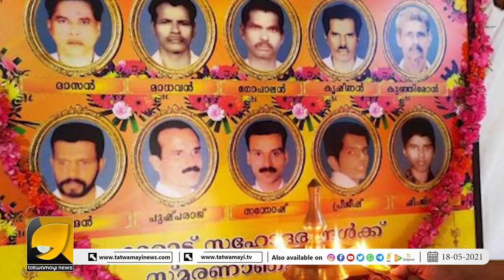വംശഹത്യ നടത്തി ഇരവാദം മുഴക്കുന്നവർ, എന്നും ജീവൻ നഷ്ടപ്പെടുന്നത് മതേതര സമൂഹത്തിനു മാത്രം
വംശഹത്യ നടത്തി ഇരവാദം മുഴക്കുന്നവർ, എന്നും ജീവൻ നഷ്ടപ്പെടുന്നത് മതേതര സമൂഹത്തിനു മാത്രം | HINDUS IN INDIA